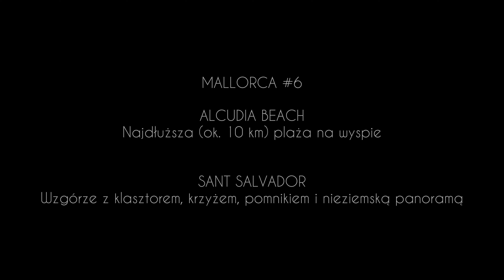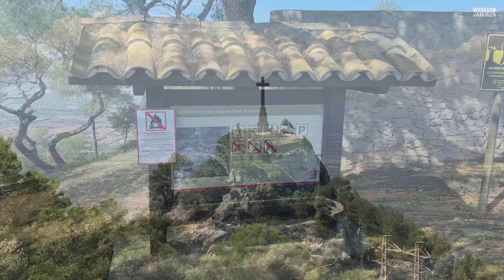Najdłuższa plaża Majorki ALCUDIA BEACH 🇪🇸 i wzgórze SANT SALVADOR z cudowną panoramą / Mallorca #6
Dzisiejszy odcinek to jedna z najdłuższych plaż Majorki OrÄz wzgórze z Sanktuarium z którego rozposciera sie cudowna panorama na okolice.

➡️ Plaża Alcudia Beach to jedna z propozycji, która na pewno spodoba się wielbicielom opalania się w wyjątkowych, słonecznych klimatach. Znajduje się na Balearach, na gorącej Majorce. Plaża położona jest w północnej części wyspy i jest jedną z najdłuższych plaż w okolicy. Ta długość sprawia, że plaża – choć modna i bardzo popularna – nie jest zatłoczona. Na takiej ilości piasku można bez problemu znaleźć dla siebie miejsce z dala od innych plażowiczów. Plaża Alcudia Beach posiada bardzo dobrą infrastrukturę, jest idealna zarówno dla amatorów opalania się, jak i wielbicieli sportów wodnych. W przerwie pomiędzy godzinami plażowania można wybrać się na zwiedzanie okolicy, w której atrakcji na pewno nie zabraknie. Coś dla siebie znajdą osoby lubiące zwiedzać zabytki, a także amatorzy próbowania regionalnych specjałów kuchni hiszpańskiej w śródziemnomorskim wydaniu.

➡️ Kółejnym punktem który zobaczymy jest Santuari de Sant Salvador jednego z najpiękniejszych sanktuariów na Majorce.

Sanktuarium de Sant Salvador zostało założone w I poł. XIV wieku i położone jest na najwyższym wzniesieniu Serra de Llevant. Obiekt jest najstarszym ośrodkiem klasztornym na Majorce i popularnym miejscem pielgrzymek. Wnętrze sanktuarium zdobi wykuty w alabastrze ołtarz. Sercem obiektu jest boczna kaplica pełna wzruszających pamiątek i ręcznie wypisanych modlitw do Matki Boskiej. Z tarasu rozpościera się cudowny widok na przylądek Cap de Formentor.

Pustelnia została wybudowana w okresie panowania na wyspie Czarnej Śmierci. Usytuowanie klasztoru na wzgórzu o wysokości ponad 500 m n.p.m. pozwoliło zakonnikom uniknąć epidemii. Ostatni mnich opuścił sanktuarium w 1992 roku. Obecnie w budynku udostępnionych zostało kilka prostych pokoi dla pielgrzymów i gości.

Oprócz sanktuarium na wzniesieniu znajduje się zjawiskowy, kamienny krzyż o wysokości blisko 14 metrów oraz monumentalna kolumna zakończona figurą Chrystusa Króla.